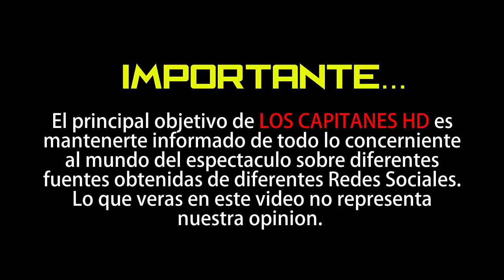Viudo de Edith González reaparece y manda este contundente mensaje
Lorenzo Lazo dejó ver el gran dolor que siente ante la partida de la actriz…